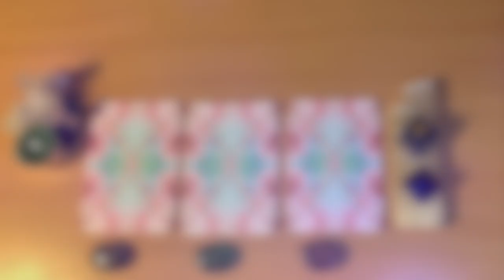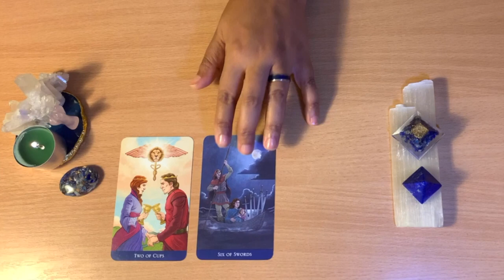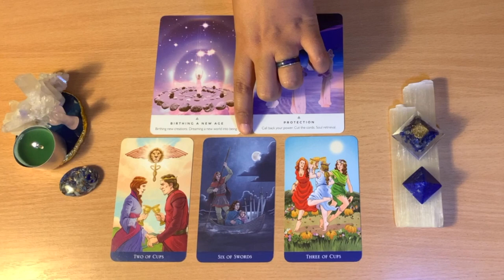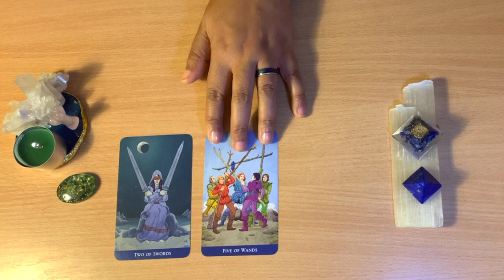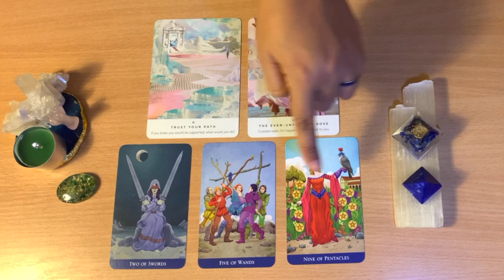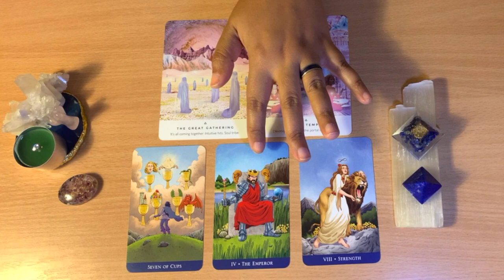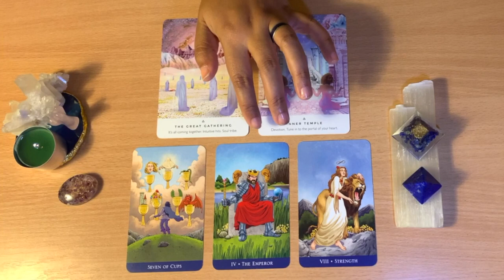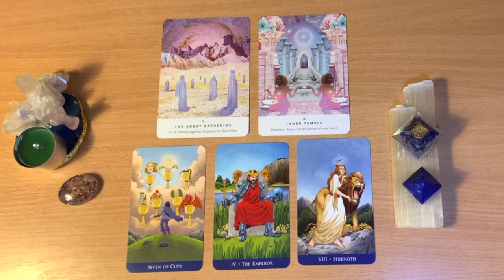🔮YES or NO PICK A CARD!! ANSWER & ADVICE!!🔮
YES or NO Pick a card of the week. Ask your question and pick a card. Leave me a message if it resonated.

Timestamp:
Group 1 at 1:47
Group 2 at 9:10
Group 3 at 16:32